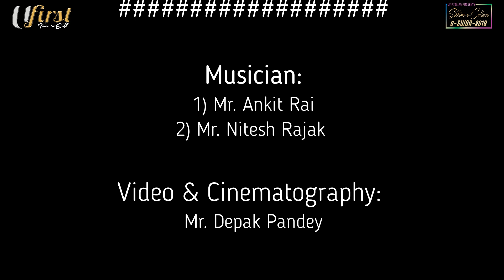Sanjeev Lohar | Babu Ko Jungo | Ufirstmag | Sikkim-e-culture | Season-2 | Cover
Babu Ko Jungo covered by Sanjeev Lohar
Ufirstmag
Sikkim-e-culture, eSwor-2
Season-2
Original song by Pushpan Pradhan